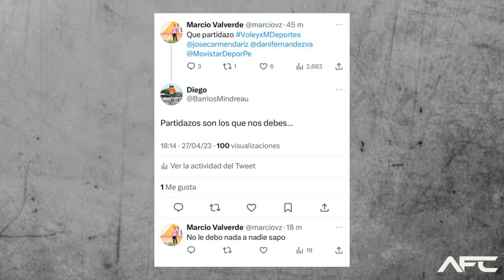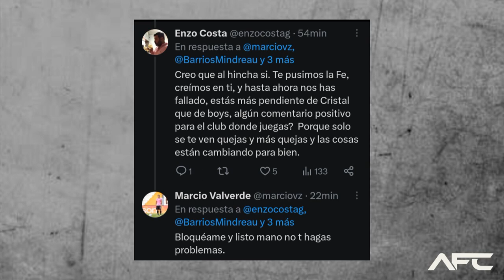Sport Boys: Marcio Valverde responde a hinchas de Boys